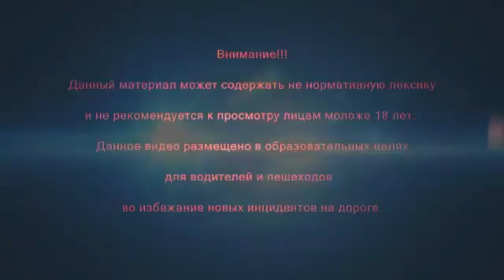Подборка аварий Март №7 2014 Car Crash Compilation HD №7